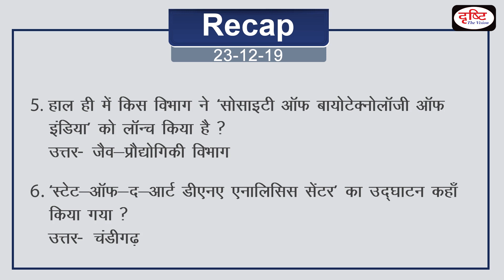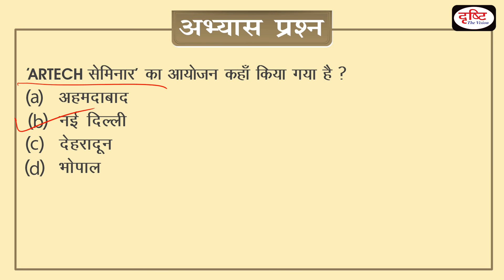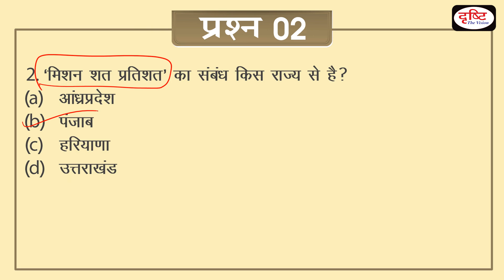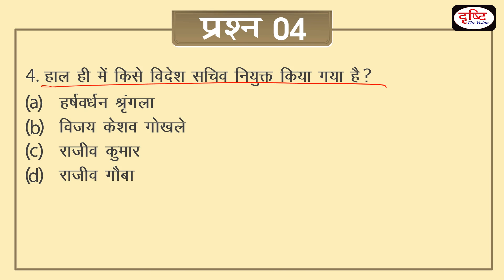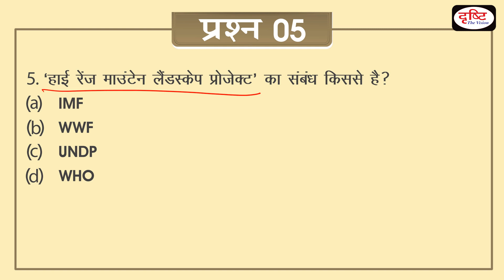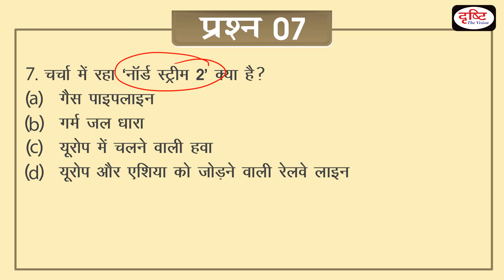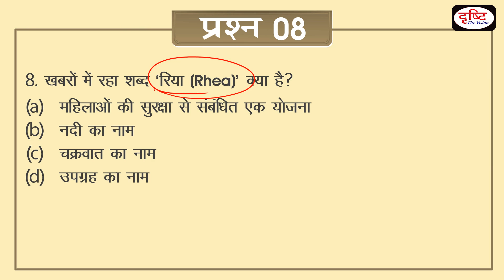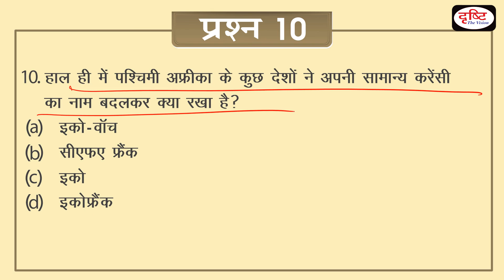Today's GK - 24 December, 2019